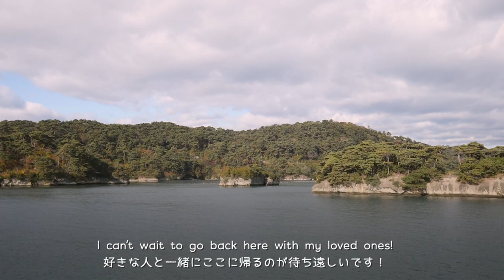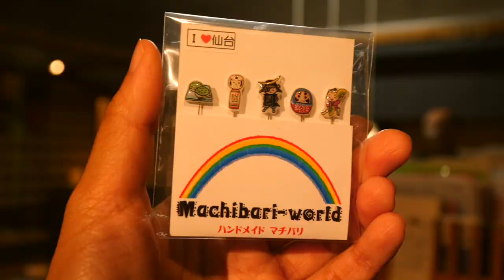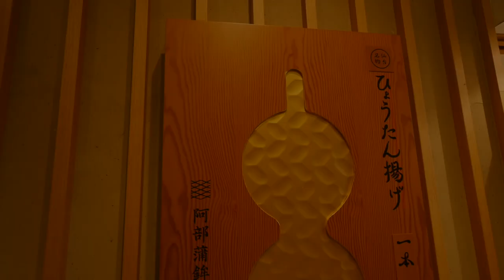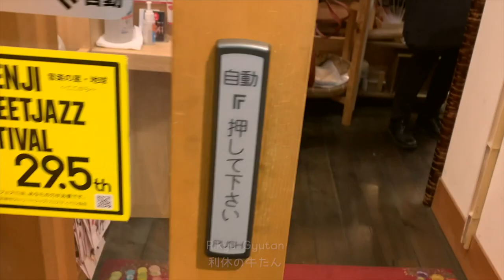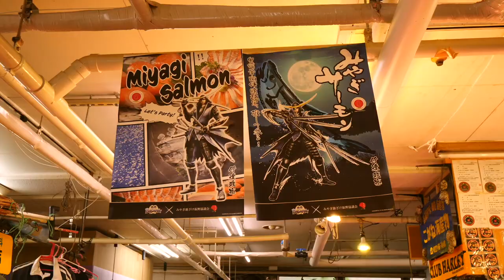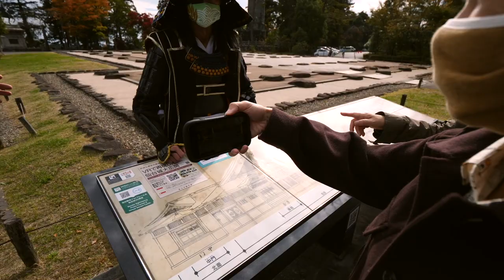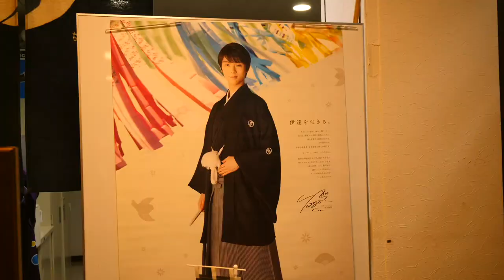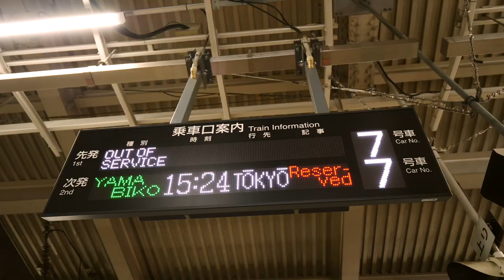6 Days in TOHOKU, Japan (Part 2) 🇯🇵 | Japan’s Hidden Treasure | Rainbowholic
Travel along with me as I share with you my unforgettable 6-day experience in the Northeast treasure land of Japan, Tohoku region.  🇯🇵 Through this vlog, I will bring you virtually to Niigata, Fukushima, and Miyagi prefectures. Sit back, relax, and enjoy the soothing sights of Tohoku!

☁️ Tohoku Itinerary Information ☁️
Day 5
- Matsushima bay cruise
- Godaido temple
- Entsuin temple + Jyuzu bracelet
- Lunch time near the Entsuin temple
- Sendai Uminomori Aquarium
- PARCO (near Sendai station)
- Ichibancho shopping area walk (Shimanuki, Abekama, Ocha no Igeta)
- Rikyu Gyutan
- Hotel JAL City

Day 6
- Sendai Asaichi (Morning market)
- Sendai castle & Gokoku shrine
- Shokeikaku (Sendai tansu ryori)
- Zuihoden
- Sendai station

I would like to thank the following for making this trip possible:

- Tohoku Region Promotion Organization
- Ministry of Land, Infrastructure, Transport and Tourism (International Tourism Promotion Division of Tohoku District Transport Bureau)
- International Tourism Promotion Division Niigata Prefectural Government
- Fukushima Prefectural Government Tourism Promotion Division
- City of Sendai Culture and Tourism Bureau
- Tokamachi Tourist Association
- Aizuwakamatsu Tourism Bureau

Homare Sake Brewery Co, Ltd.
Bannai Co. Ltd.
Marusei Orchard
Echigo Hillside Park
Sendai Uminomori Aquarium
Rikyu Gyutan

LOTTE Arai Resort
Hotel Matsushima Taikanso
Yahiko Shrine
Entsuin Temple
Sendai Castle Tour Guides
Tsuruga Kimono Rental
Yamagataya Painted Candle (Aizuwakamatsu Rousoku)
Goshikinuma Trekking Team

Iwata-san
Katou-san
Sato-san, Hirano-san, Kurata-san, Sasano-san
Masako-san (Tour Guide & Interpreter)
Ken-san & Hiroki-san
Iwabuchi-san (Driver)
Ms. Nadine, Ms. Sara, & Ms. Darla
Gervin

Japanese translation by Aki.